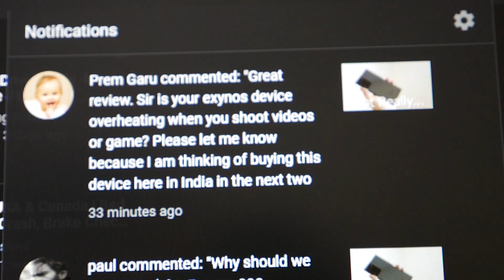Your Phone Is NOT Overheating!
This is a common misconception, your phone may get too warm, its not overheating.